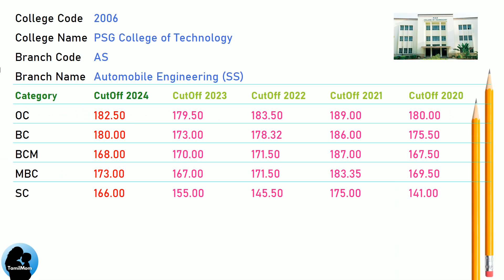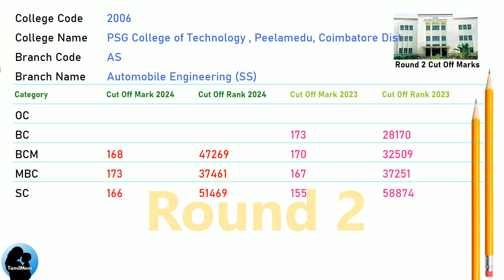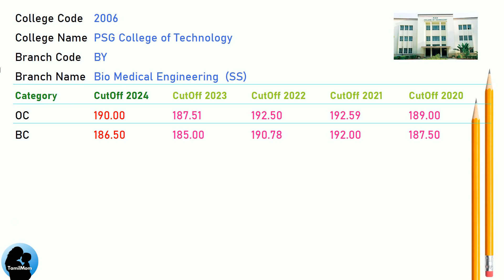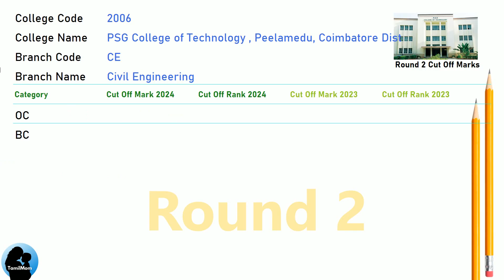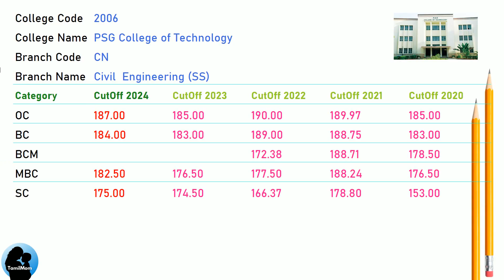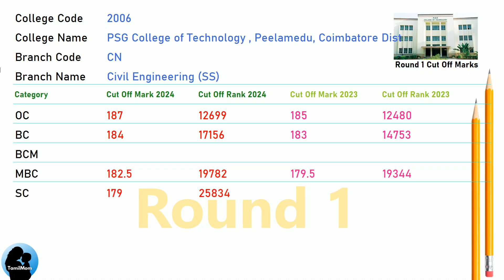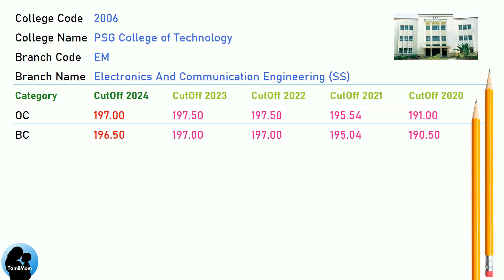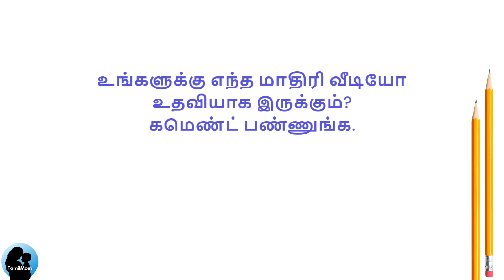🎯TNEA 2025 | 🔥PSG College of Technology Coimbatore | Expected Cut Off 2025 | Courses in PSG Tech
In this video, we see the cut off marks for last 5 years for PSG College of Technology. TNEA Counselling Code 2006.
For every branch of engineering in PSG College of Technology we see how the cut off marks are categorised for years 2024, 2023, 2022, 2021 & 2020.
With this information, you can surely get clear understanding of Cut Off Marks for PSG College of Technology for TNEA 2025.

PSG College of Technology Cut Offs Covered in this video:
TNEA Cut Off for PSG College of Technology  Peelamedu Coimbatore in Automobile Engineering (SS)
TNEA Cut Off for PSG College of Technology  Peelamedu Coimbatore in Bio Technology (SS)
TNEA Cut Off for PSG College of Technology  Peelamedu Coimbatore in Bio Medical Engineering  (SS)
TNEA Cut Off for PSG College of Technology  Peelamedu Coimbatore in Civil  Engineering
TNEA Cut Off for PSG College of Technology  Peelamedu Coimbatore in Computer Science And Engineering (Artificial Intelligence And Machine Learning) (SS)
TNEA Cut Off for PSG College of Technology  Peelamedu Coimbatore in Computer Science And Engineering (SS)
TNEA Cut Off for PSG College of Technology  Peelamedu Coimbatore in Civil  Engineering (SS)
TNEA Cut Off for PSG College of Technology  Peelamedu Coimbatore in Electronics And Communication Engineering
TNEA Cut Off for PSG College of Technology  Peelamedu Coimbatore in Electrical And Electronics Engineering
TNEA Cut Off for PSG College of Technology  Peelamedu Coimbatore in Electronics And Communication Engineering (SS)
TNEA Cut Off for PSG College of Technology  Peelamedu Coimbatore in Electrical And Electronics (Sandwich) (SS)
TNEA Cut Off for PSG College of Technology  Peelamedu Coimbatore in Fashion Technology (SS)
TNEA Cut Off for PSG College of Technology  Peelamedu Coimbatore in Information Technology (SS)
TNEA Cut Off for PSG College of Technology  Peelamedu Coimbatore in Instrumentation And Control Engineering (SS)
TNEA Cut Off for PSG College of Technology  Peelamedu Coimbatore in Mechanical Engineering
TNEA Cut Off for PSG College of Technology  Peelamedu Coimbatore in Mechanical Engineering (SS)
TNEA Cut Off for PSG College of Technology  Peelamedu Coimbatore in Mechanical Engineering (Sandwich) (SS)
TNEA Cut Off for PSG College of Technology  Peelamedu Coimbatore in Metallurgical Engineering
TNEA Cut Off for PSG College of Technology  Peelamedu Coimbatore in Metallurgical Engineering (SS)
TNEA Cut Off for PSG College of Technology  Peelamedu Coimbatore in Production Engineering (SS)
TNEA Cut Off for PSG College of Technology  Peelamedu Coimbatore in Production Engineering
TNEA Cut Off for PSG College of Technology  Peelamedu Coimbatore in Production Engineering (Sandwich) (SS)
TNEA Cut Off for PSG College of Technology  Peelamedu Coimbatore in Robotics And Automation (SS)
TNEA Cut Off for PSG College of Technology  Peelamedu Coimbatore in Textile Technology (SS)
TNEA Cut Off for PSG College of Technology  Peelamedu Coimbatore in Textile Technology

🔍 Programs Covered:
Automobile Engineering (SS)
Bio Technology (SS)
Bio Medical Engineering  (SS)
Civil  Engineering
Computer Science And Engineering (Artificial Intelligence And Machine Learning) (SS)
Computer Science And Engineering (SS)
Civil  Engineering (SS)
Electronics And Communication Engineering (SS)
Electrical And Electronics (Sandwich) (SS)
Fashion Technology (SS)
Information Technology (SS)
Instrumentation And Control Engineering (SS)
Mechanical Engineering
Mechanical Engineering (SS)
Mechanical Engineering (Sandwich) (SS)
Metallurgical Engineering
Metallurgical Engineering (SS)
Production Engineering (SS)
Production Engineering
Production Engineering (Sandwich) (SS)
Robotics And Automation (SS)
Textile Technology (SS)
Textile Technology

Chapters for PSG College of Technology cut off marks :
00:00:00: Welcome to TamilMom
00:00:09 TNEA Cut Off for PSG College of Technology in Automobile Engineering (SS)
00:01:17 TNEA Cut Off for PSG College of Technology in Bio Technology (SS)
00:02:25 TNEA Cut Off for PSG College of Technology in Bio Medical Engineering  (SS)
00:03:33 TNEA Cut Off for PSG College of Technology in Civil  Engineering
00:04:24 TNEA Cut Off for PSG College of Technology in Computer Science And Engineering (Artificial Intelligence And Machine Learning) (SS)
00:04:58 TNEA Cut Off for PSG College of Technology in Computer Science And Engineering (SS)
00:05:32 TNEA Cut Off for PSG College of Technology in Civil  Engineering (SS)
00:06:23 TNEA Cut Off for PSG College of Technology in Electronics And Communication Engineering
00:07:14 TNEA Cut Off for PSG College of Technology in Electrical And Electronics Engineering
00:08:05 TNEA Cut Off for PSG College of Technology in Electronics And Communication Engineering (SS)
00:08:56 TNEA Cut Off for PSG College of Technology in Electrical And Electronics (Sandwich) (SS)
00:10:04 TNEA Cut O